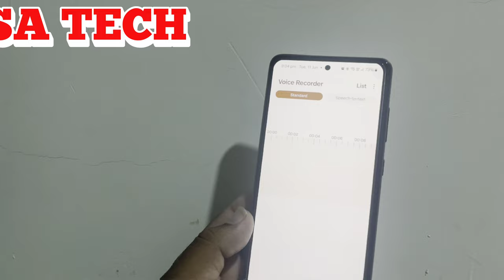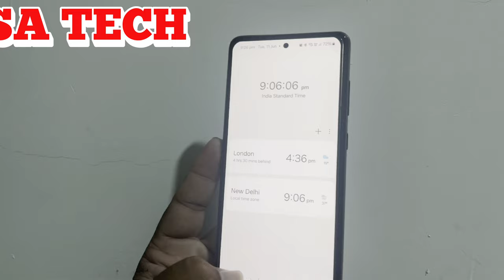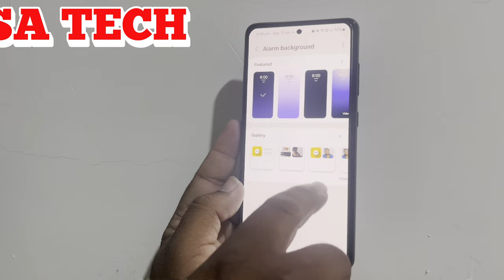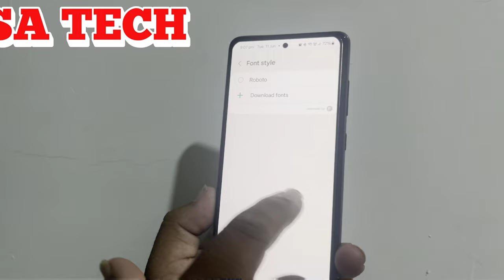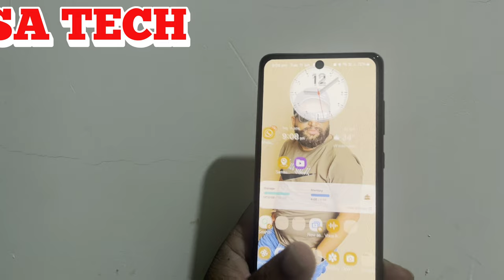One UI 6.1 New Hidden Features You Need to Try Now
in this video i describe about one ui 6.1 new hidden features